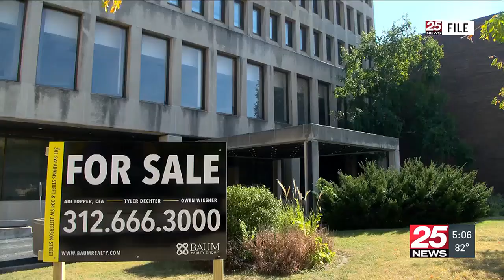City leaders hope to turn PNC building into commercial and residential space.